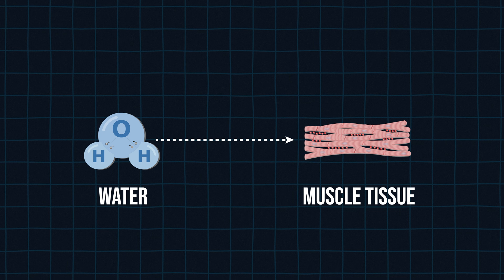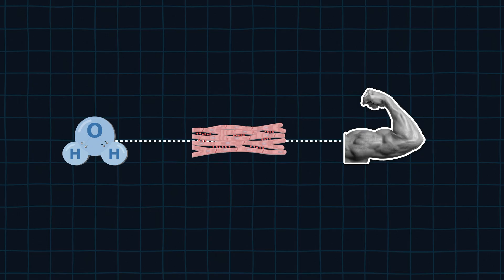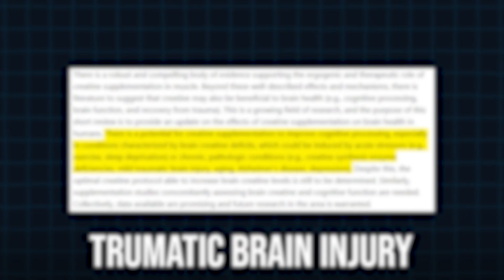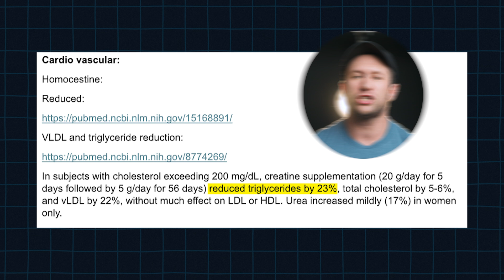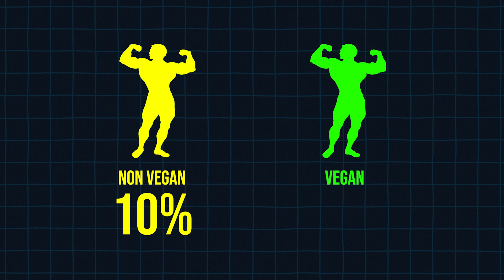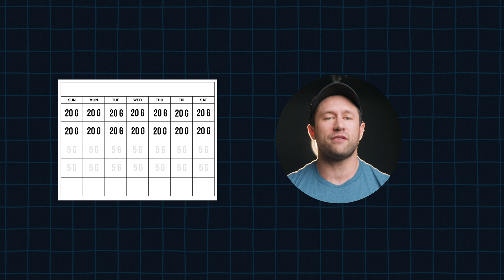Why Creatine is the BEST Supplement for Muscle Growth (Science Explained)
Discover why creatine monohydrate is considered the most effective, research-backed supplement for enhancing muscle growth, strength, and performance.

In this comprehensive guide, I break down:
✅ The science behind how creatine works in your muscles
✅ Proven benefits supported by over 500 peer-reviewed studies
✅ Proper dosing protocols (including loading vs. maintenance phases)
✅ Who benefits most from supplementation
✅ How to maximize results when combined with resistance training
✅ Common myths debunked with scientific evidence
✅ Real-world application for athletes and fitness enthusiasts

Whether you're a beginner or advanced lifter, learn how this affordable supplement can help you gain lean muscle mass, increase power output, and enhance recovery between sets. And it's not just a supplement for weight lifters. It has shown even more benefits through the entire body and various populus!

🏆Customized Nutrition, Training, and Competition Prep or Lifestyle Coaching with my team

📈  BEST RESOURCES

Amazon Favorites

My Preferred Peptides Code DavidD

Chapters
00:00 Why Creatine is the Best Supplement for Everyone
00:40 How Creatine helps build muscle
01:50 Creatine and Brain Benefits
03:17 Creatine and cardiovascular health
04:10 Creatine for vegan diets
04:40 How to take creatine
05:36 When should you take creatine?